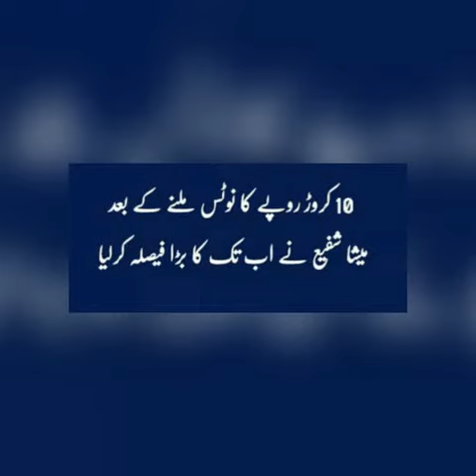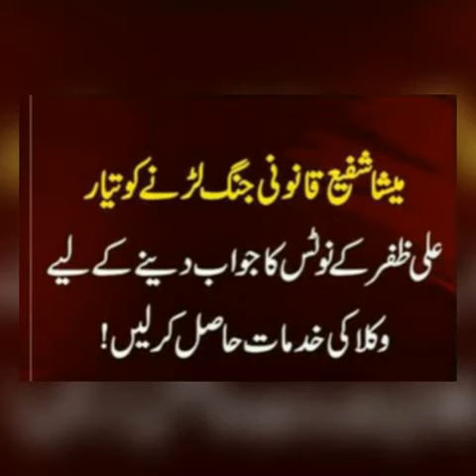Meesha Shafi's lawyer claims she has proof to support allegations...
KARACHI: Meesha Shafi’s counsel Barrister Ahmad Pansota has come forward claiming the singer has evidence to back up her allegations against Ali Zafar.

Talking to Geo News, the barrister said: "She has proof of sexual harassment against Ali Zafar," while elaborating that the allegations are under thorough examination as of now and the legal course that will be taken up by the accused would decide the course of action.

He further added that Shafi would not have leveled any accusations if she was not in possession of evidence that support her statements.

The lawyer said that the matter will be evaluated from all aspects by the legal team.

Earlier in the day, Shafi announced that she has engaged prominent lawyers Nighat Dad and Muhammad Ahmad Pansota as legal advisors to ‘look after all issues pertaining to sexual harassment claim against Ali Zafar’.

‘Media is requested to contact them to get any update on the ongoing issue,’ she added.

Last week, singer and actress Shafi alleged Zafar sexually harassed her on more than one occasion. The singer took to Twitter to speak up about her experience stating “my conscience does not allow me to be silent anymore.”

This is the first incident of a Pakistani celebrity alleging a colleague harassed her.

In her statement posted on Twitter, the singer-cum-actor wrote, "As a woman, a public figure and a mother, I have always felt strongly about using my voice to encourage and support our youth who look up to me especially girls, who dream of carving their own path in Pakistan."

However, Ali Zafar in his response categorically denied "any and all claims of harassment” lodged against him and stated to take the matter to court.